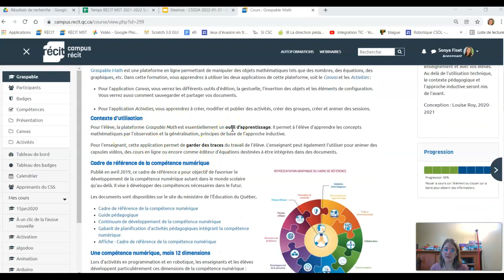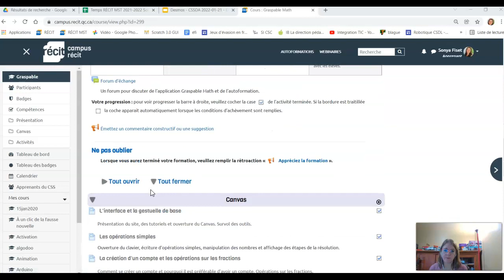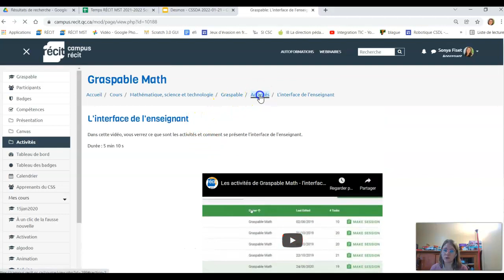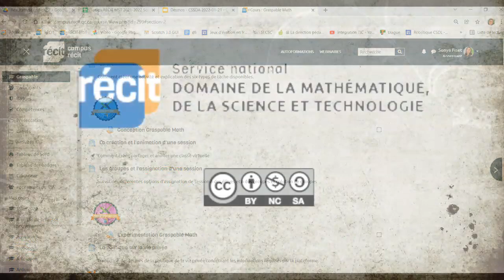Graspable Math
Vidéo de survol de l'autoformation du Campus RÉCIT - Graspable Math